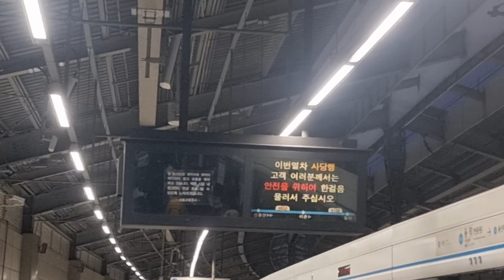4호선 동작역 사당행 진입안내방송